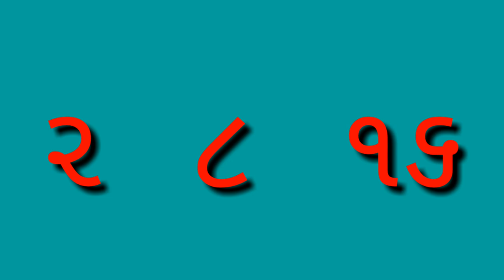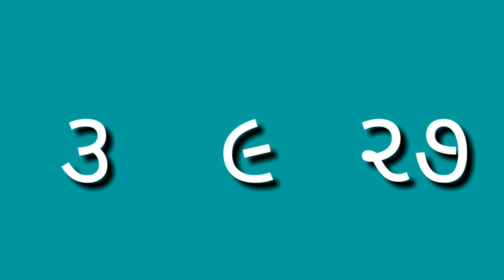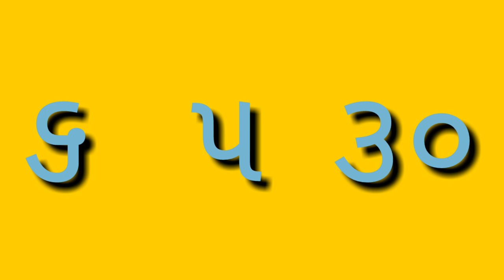Gujarati Ghadiya 1 to 10